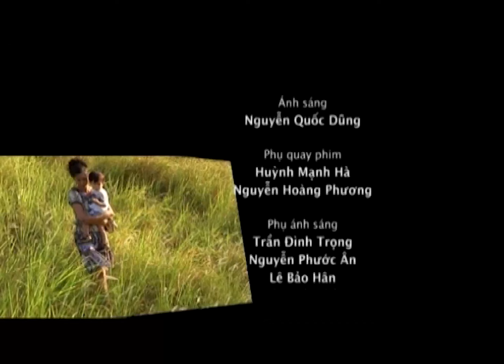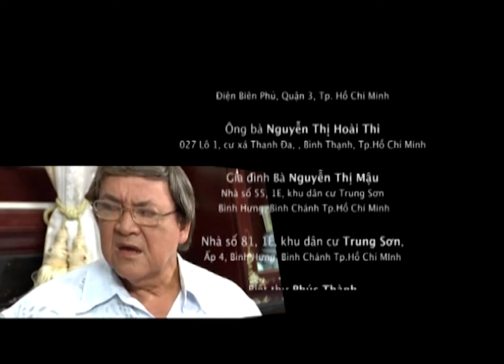[Phim Việt Nam] ĐẠI GIA ĐÌNH - Phần 2 || Tập 47 || Đề Cao tình Yêu Thương Đối Với Gia Đình.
[Phim Việt Nam] ĐẠI GIA ĐÌNH - Phần 2 || Đề Cao tình Yêu Thương Đối Với Gia Đình.
“Đại gia đình” là câu chuyện xoay quanh gia đình của ông Lộc và bà Kim. Ông bà có 6 người con là Thế Nguyên, Ba Giám, Hiền, Khánh, Năm Thạnh và Huyền Sương.
Bà Kim bỏ nhà ra đi khi biết ông Lộc có con riêng với bà Mai (người yêu từ thời trai trẻ) và tới chăm sóc cho cho bà Mai trong cơn hoạn nạn. Ông Lộc day dứt, đau khổ đi tìm bà Kim. Liệu bà Kim có tha thứ và cảm thông với nỗi khổ tâm của ông Lộc để trở về đoàn tụ với gia đình?
Đạo diễn: Trần Văn Hưng
Các diễn viên tham gia: NSƯT Hùng Minh, Hà Xuyên, Chi Bảo, Quyền Linh, Phước Sang, Thanh Mai, Thanh Thúy, Năm Thạnh, Kim Thư, Quốc Trường, Trung Dũng,…